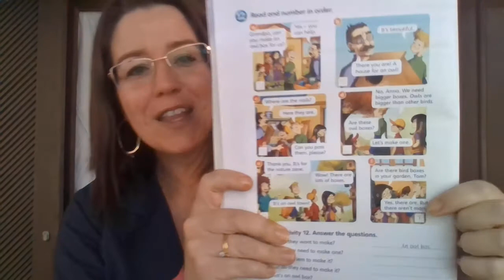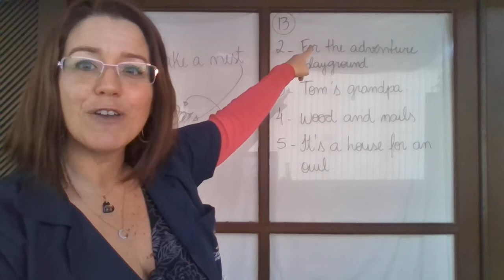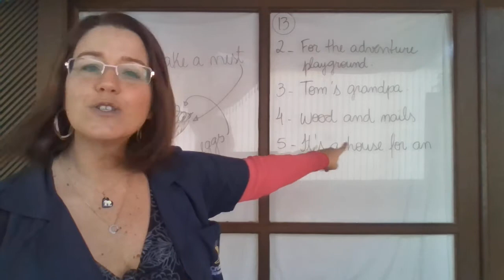5 ano - CLASS 27 - correcao da tarefa